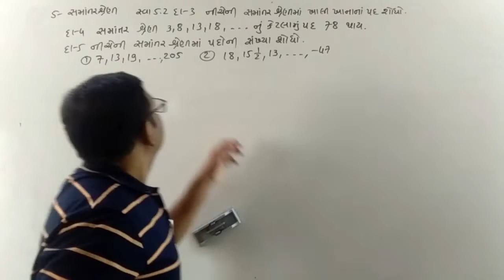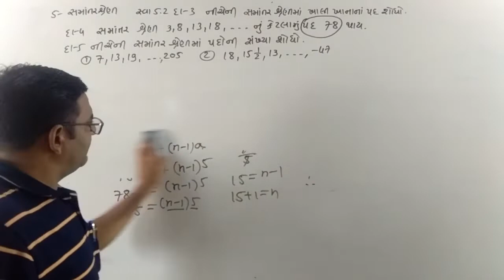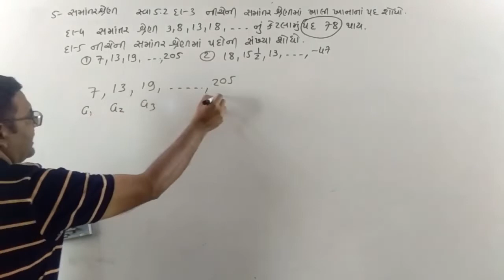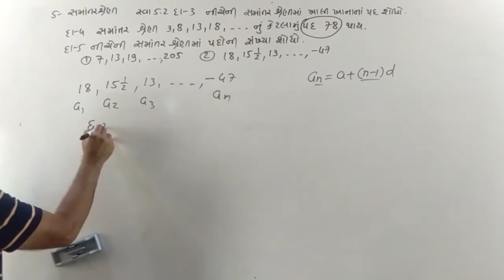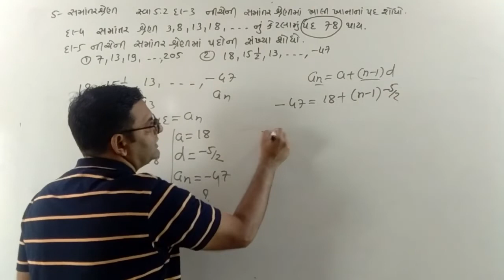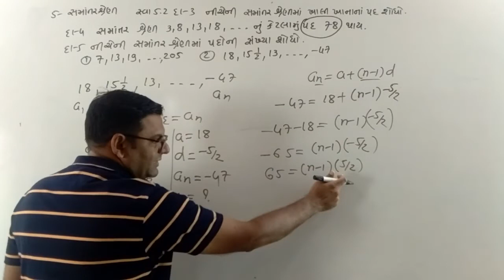Erithmatic progression #10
Adarsh Maths